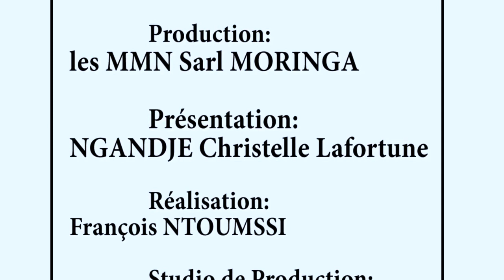Respecter ceci pour Soigner l'hépatite en 01 semaine.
suivez dans cette petite vidéo, les méthodes permettant de lutter ou de soigner une Hépatite